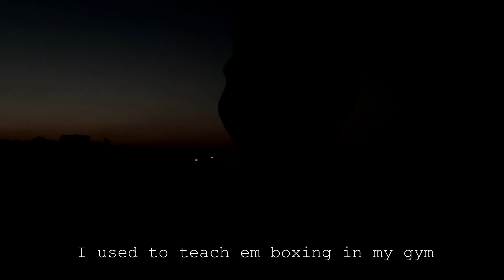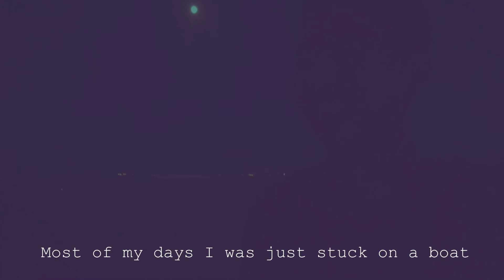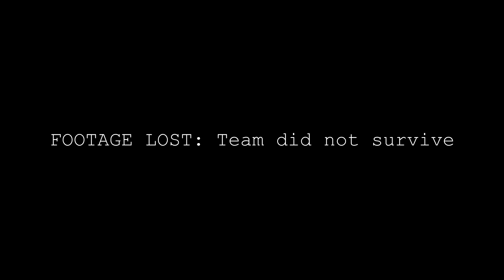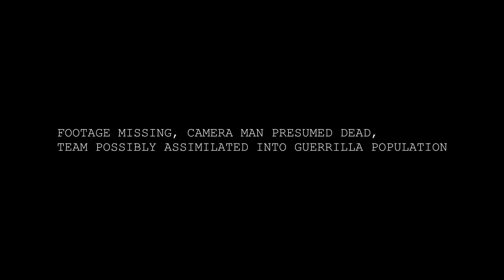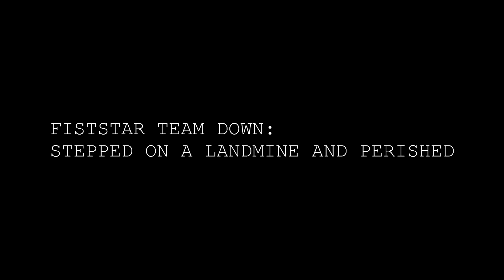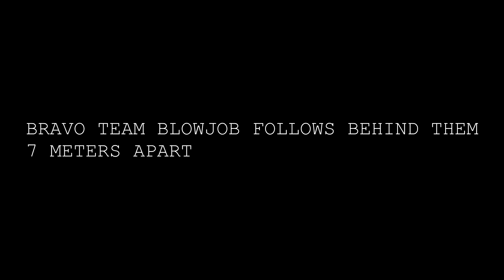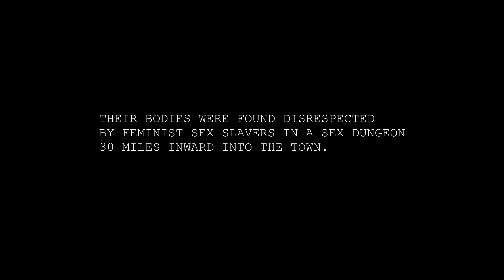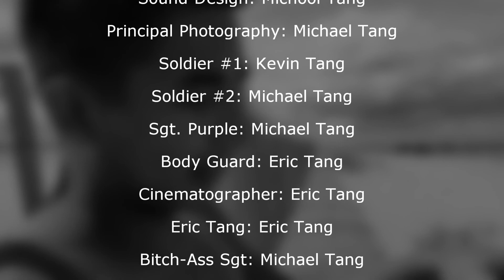The Labor Day Beach Wars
The best History Channel Documentary you can possibly imagine, grounded in academic scholarship and portrayal of history.

I filmed random clips September last year without a planned out structure of my vision. Now as of late June and early July, I forged a script and placed the clips to match up with it or adjusted the script to fit what the clips can give.

Sort of proud with the results, I actually made it to a good documentary length (for a youtube video).
It's a little longer than I thought and you'd probably lose interest, but it's more than just an action movie.

For places, people, or parts you don't understand, just use your best opinion.

Enjoy the Nonsense